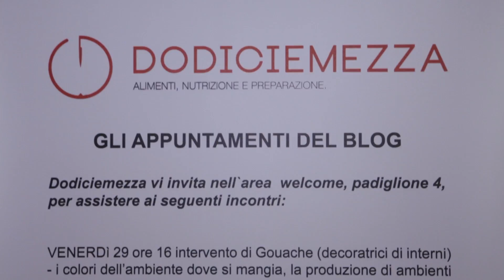Lucrezia Lante della Rovere def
Lucrezia Lante della Rovere interviene all'Homi a Milano nello spazio dedicato alla presentazione del blog DODICIEMEZZA